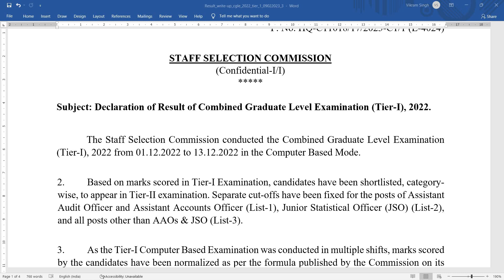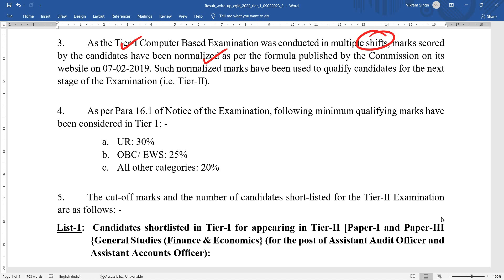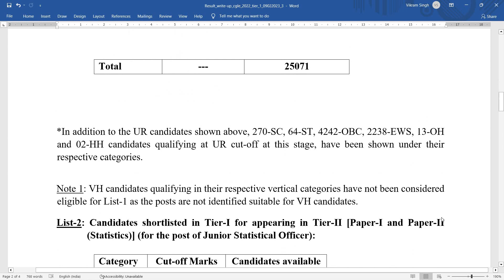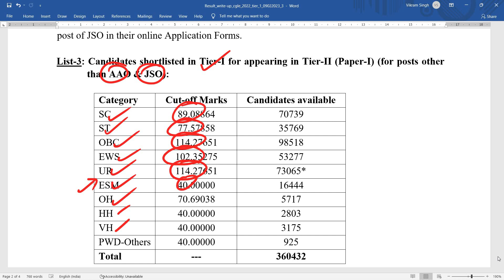SSC CGL 2022 Tier 1 Result out | Know Complete Details | By Vikram Sir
👉Join the best Online Courses for SSC & IB Exams:-